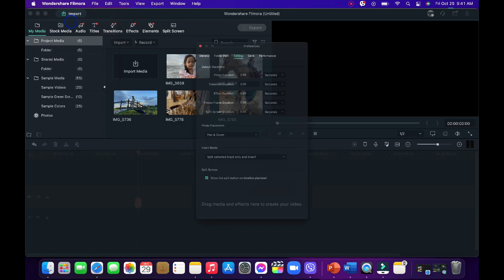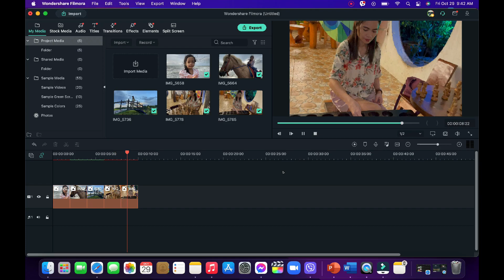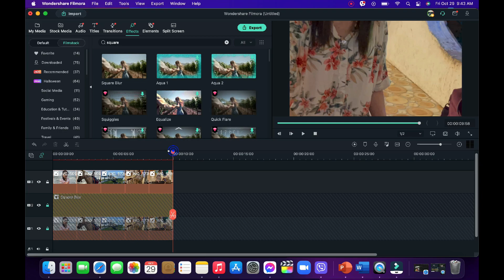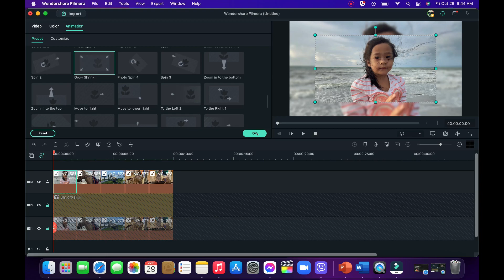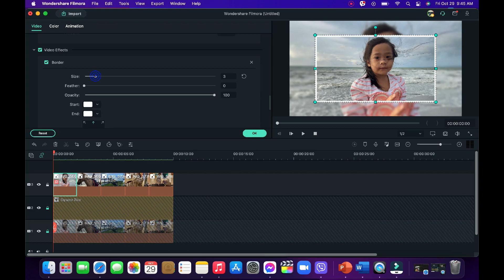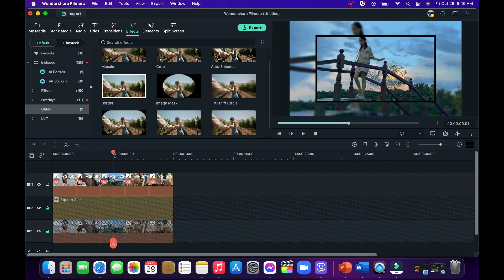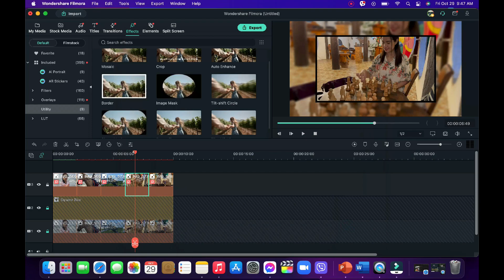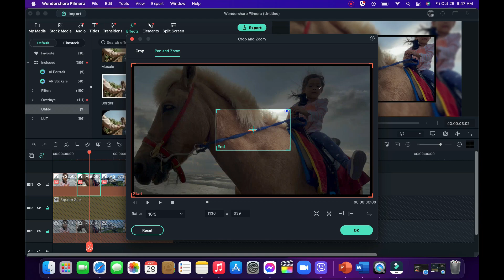SMOOTH AND CLEAN PHOTO SLIDESHOW USING WONDERSHARE FILMORA X